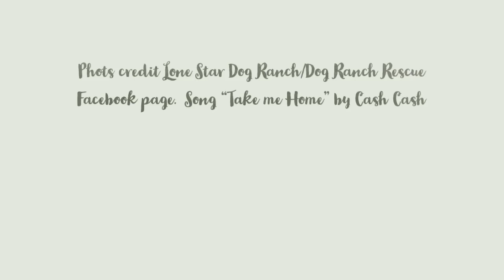Honeycomb is home!!! (Added pictures)